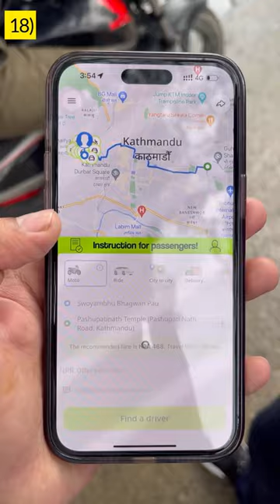Swayambhu nath Temple , Kathmandu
In this mini Vlog ( MV- 18 ) :-

 I went to swayambhu nath temple , Kathmandu, Nepal by walk from my hostel i.e Wanderthirst hostel  , Thamel , Kathmandu, Nepal .

 The distance between is 2.1 kms and time taken is 29 mins . The stairs to reach top at the temple from the base is around 365 in number .

  Swayambhu Nath temple is also known as monkey temple , you will also see many monkeys at the temple . Around with temple there is also a monastery , many shops to buy handicrafts and many other cafés are also available there .